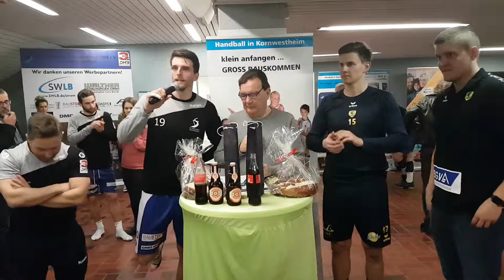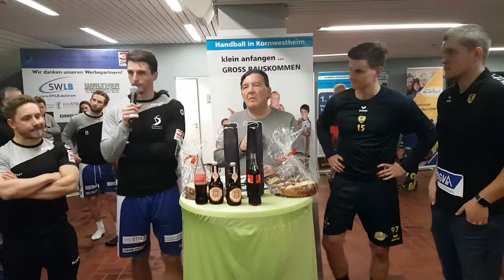Trainergespräch nach dem Spiel in Kornwestheim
Die Statements u.a. von Michel Abt und Rico Keller